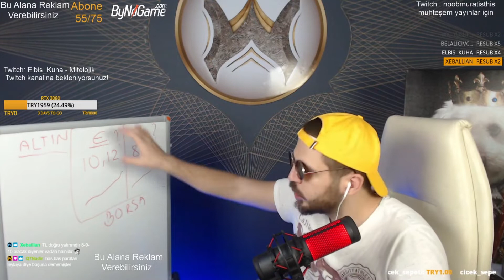BBL Academy Başvuru - Welgren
Merhaba ben Furkan.BBL Academy için ilk adımı attık. Umarım, güzel sonuçlar elde ederiz ve yayınlarımızı daha kaliteli hale getirebiliriz. İzleyen herkese çok teşekkür ederim